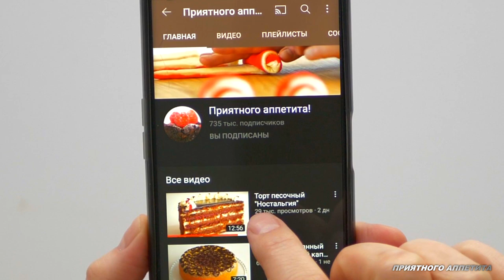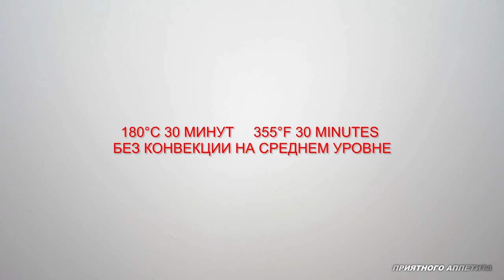Котлеты в духовке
Котлеты в духовке, приготовленные таким способом, получаются сочными и нежными. Их можно готовить из свинины, говядины, курицы, индейки или смешанного фарша. Как вариант, котлетную массу можно запечь в большой форме, в виде мясного хлеба, только учитывайте, что времени на запекание понадобится больше, зависит от формы.

В котлеты, по желанию, можно добавить зеленый горошек (вареный или консервированный), консервированную кукурузу, сладкий болгарский перец и т.д.

Вместо сухарей, можно добавить обычные овсяные (длительного приготовления)  молотые хлопья

Ингредиенты
Мясо (свинина, говядина, курица, индейка) - 500 г
Соль - 6 г
Тимьян - 1/2 ч.ложки
Пассерованный лук с морковью - 100 г
Сухари молотые из белого хлеба - 30 г
Кабачок (отжатый от сока) - 150 г

Приготовление
1. Хорошо охлажденное мясо, я использую свиную лопатку, но подойдёт говядина, курица, индейка или смесь разного мяса.
2. Пропустить через мясорубку. Сетка с диаметром отверстия 5 мм.
3. К фаршу добавить соль, тимьян или другие травы по вкусу, сухари из белого хлеба, пассерованный вместе с морковью лук.
4. Тщательно перемешать.
5. Еще раз пропустить через мясорубку.
6. Фарш поперчить по вкусу, добавить мелко натёртый и отжатый от сока кабачок.
Все тщательно перемешать. Фарш получается не жидким и хорошо держит форму.
Сформировать заготовки и выложить в силиконовую форму для маффинов.
7. Перенести форму на противень.
8. Выпекать в разогретой до 180°С духовке на среднем уровне без конвекции 30 минут.
9. Котлеты сразу подать.